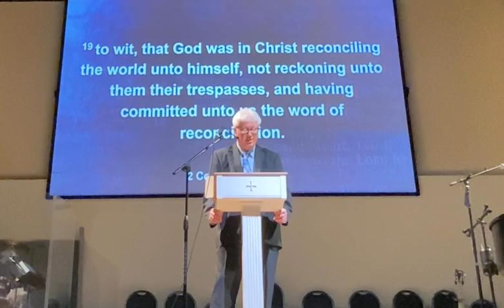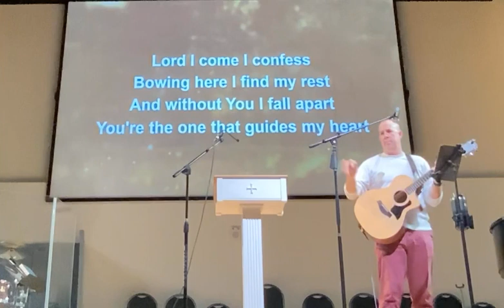Sermon, April 30, 2023, First Baptist Church, Frederick, MD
Pastor Alan Myers, Guest Speaker, April 30, 2023, First Baptist Church, Frederick, MD. The Compelling Love of Christ. 2 Corinthians 5:14-21.